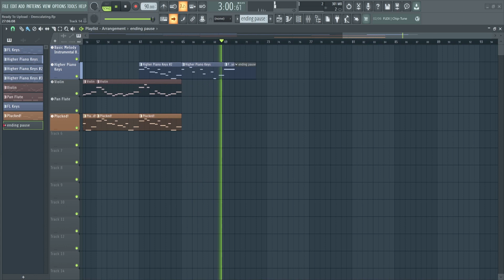Breathe - A Relaxing Original, Copyright-Free Instrumental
Just an amateur trying to improve on their beatmaking!
This was a rather simple beat, but I slowly fell in love with it. I think I'll try implementing more strings in the future!